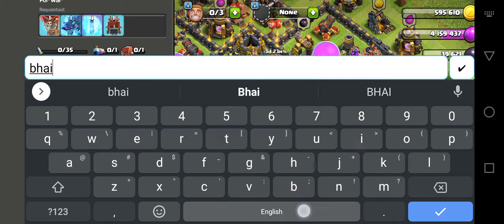I completed 3 challenge's💥 of clan games💀 in clash of clans🕴🏻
clan games
3 challenge's completed  ✅